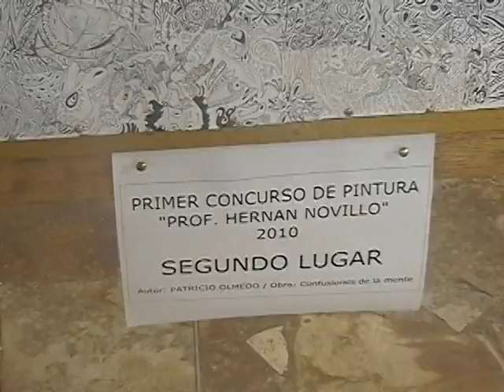Concurso de Pintura "Prof. Hernán Novillo"